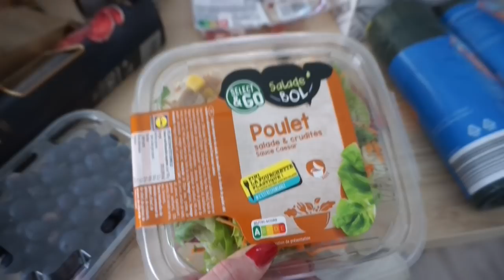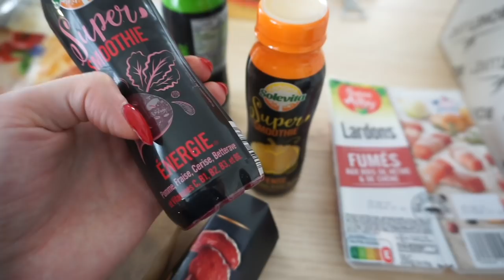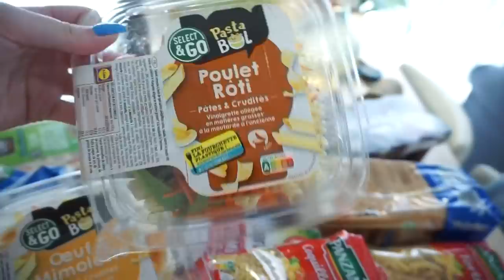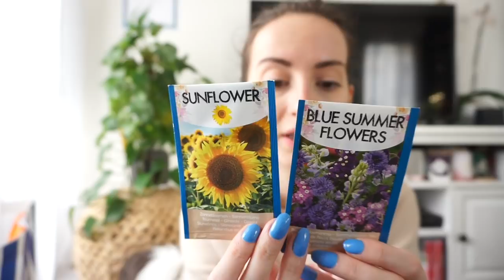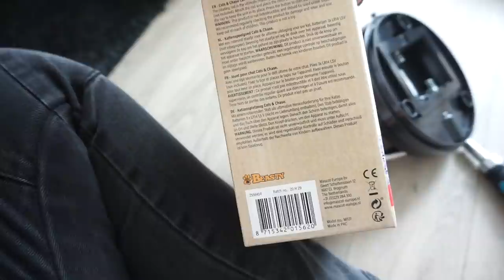HAUL ACTION, RETOUR DE COURSES ET NOUVEAUX VERNIS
Voici une nouvelle vidéoooooo !

00:10 ongles
08:43 retour de course n°1
10:55 Jour 2
12:10 retour de course n°2
16:24 Haul action

⦁ YESSTYLE passez par ce lien et entrer le code de parrainage PANDHAPPY pour avoir une remise sur votre commande !

5€ dans ta cagnotte si tu t'inscris avec ce lien